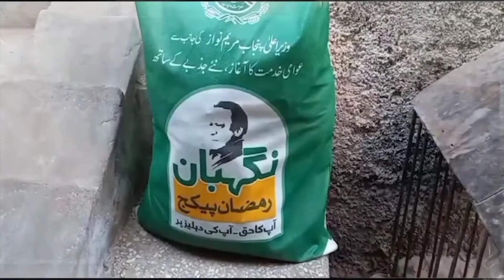Bisp Or Solar Panel Government Punjab Scheme 2024 | Maryam Nawaz Solar Plates CNIC | 25000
Solar Panel Governament Punjab Scheme 2024
Solar Panel Govt Pakistan 2024
Solar Panel Pakistan Scheme 2024
solar panel govt scheme
solar panel government scheme
solar panle govt subsidy
maryam nawaz solar panel
maryam nawaz solar plate
solar plate cnic
cnic solar plate program
govt solar plate cnic program
Government solar panel scheme 2024
Government solar panel scheme
Government solar system for home
govt solar system scheme
Government solar panel scheme in pakistan
Government solar system
Government solar plate
Government solar panel subsidy
Government solar panel scheme for home
Government solar
Government solar scheme
govt solar panel scheme
Government solar energy scheme
govt solar enery scheme
govt subsidy for solar scheme
govt solar system
govt solar panel subsidy
govt solar subsidy
roshan gharana program
maryam nawaz solar panel system
roshan gharana scheme
roshan gharana solar
solar scheme punjab
solar panel for cnic program
50000 solar panel
govt solar system free
govt solar system phase 1
govt solar system phas 2

25000 cnic program
eid ul fitr program 10000
eid program 25000
cnic program 25000
eid program 25000 cnic new apply
eid ul fitr program
eid ul fitr
eid mubarak
eid ul fitr program 2024
25000 eid program 2024
Good News For CNiC and Sim Holders
CNIC new program 25000
Eid Ul Fitr Program 2024 Apply
eid ul fiter
eid 2024
Eid Mubarak

Bisp Atm
Bisp New Update 2024
Bisp 2024
Ehsaas Program 2024
Ehsaas Program
Bisp 10500
8171
8171 Check online 2024
8171 Survey 2024
Bisp New Survey
bisp survey 31 June last date
Bisp Atm kab bahal honge
hbl atm bisp qist 10500
bisp new payment 2024
Bisp ke paise
ehsaas program ke paise
bisp check online
bisp online apply
bisp hbl atm open new date
eid program 2000
2000 eid ul fitr program
25000 eid program
ehsaas program
2000 eid program cnic apply start
20500 eid ul fitr program
25000 eid program apply new code
18000 eid program online registration
eid program
eid ul fitr 2024 date
bisp program 10500 new update 2024
benazir program
eid program 20500
new cnic program
maryam nawaz eid gift hamper
eid ul fitr cnic program
rashan program
bisp 10500 new qist 2024
bisp
bisp new payment transfer
bisp 2024
10000 program
8171 bisp news
bisp new payment 2024 update
bisp new update
bisp 10500
bisp new payment method
bisp new payment update
bisp 10500
muft atta
muft atta 8070
8070
bisp 10500 new update 2024
bisp 10500 new payment 2024
bisp new payment in account
8171 bisp
bisp qist
15500
ehsaas program 2024
ehsaas programe bisp
ehsas program updates
8171 ehsaas program 2024
ehsaas program
ehsaas program registration 2024
2024 ehsaas program
skill such
ehsaas program 10500
ehsas program
20500
ehsaas program payment
ehsas program new update 2024
check pyment bisp program
eid program 25000
25000
eid program 25000 online apply
eid program
25000 eid program
eid program apply
eid program 25000 sms
eid ul fitr program 25000
25000 maryam nawaz relief program
eid program 25000 online apply 2024
eid program sms
36000
eid programs
eid program code
eid program everyone
rashan program
25000 eid ul fitr
eid ul fitr program cnic registration
eid ul fitr
25500
eid program
25000 eid ul fitr
25000 eid program
bisp eid ul fitr
5000 program
12500
Eid Relief CNIC Program 25000
22500
ehsaas program
rashan program
2000 naqad
10000 nqad
bisp ul fitr
Ehsaas Rashan Program 2024
Eid Program
Ehsaas Rashan New Update 2024
Ehsaas Rashan 2024
Ramzan Program
Ehsaas Rashan